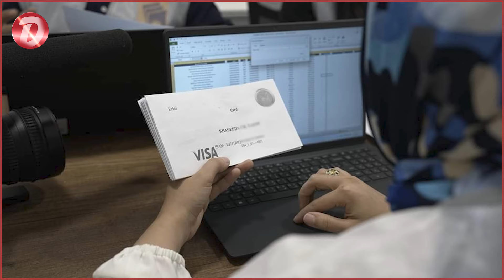زانیاری لەبارەی مووچەی مانگی ١٠ گەیشت